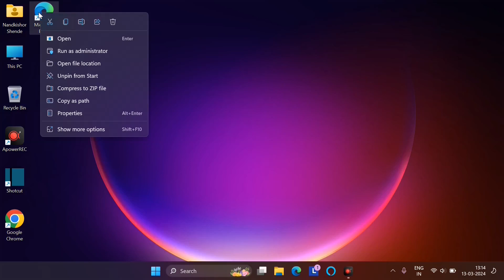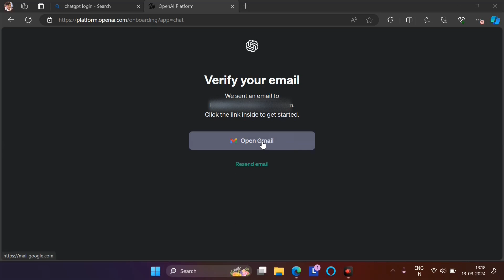ChatGPT Create Account in Windows PC | Laptop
𝙑𝙞𝙙𝙚𝙤 𝙃𝙞𝙜𝙝𝙡𝙞𝙜𝙝𝙩𝙨 :-

AAJAO! Mere Social Media Platforms par :-